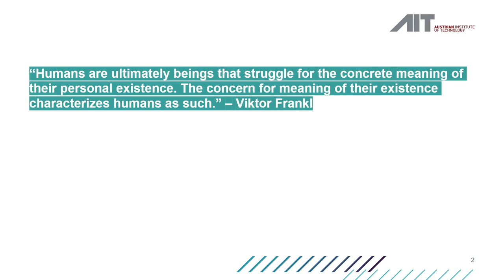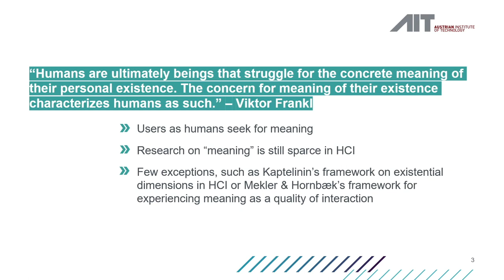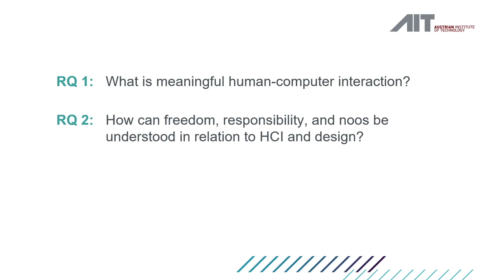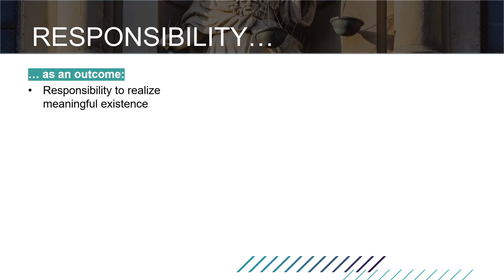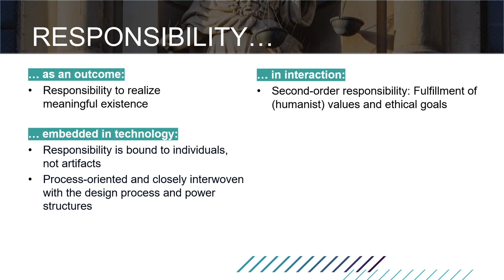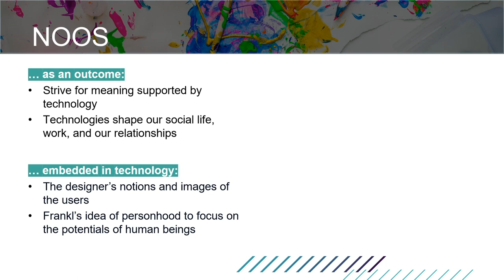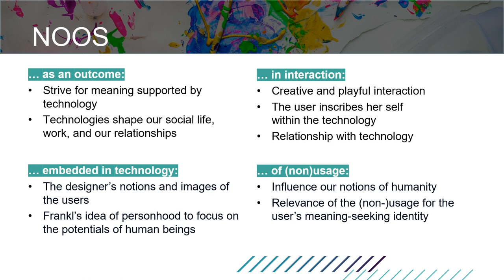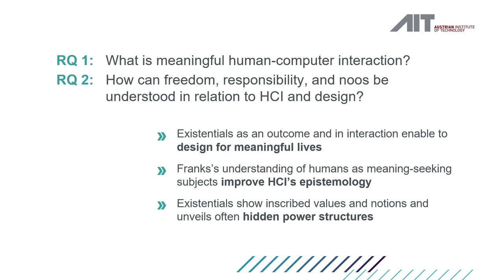What Is Meaningful Human-Computer Interaction? Understanding Freedom, Responsibility, and Noos ...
What Is Meaningful Human-Computer Interaction? Understanding Freedom, Responsibility, and Noos in HCI Based on Viktor Frankl's Existential Philosophy

Session: Design theory & Critical design

Abstract
Meaningfulness is a profound aspect of our lives. So far, a concrete reflection of what meaning means in HCI is still rare. To understand users as humans, and thus, the humanity in being a user, we adopt Viktor Frankl's understanding of users as meaning-seeking subjects. To make the concept of meaningfulness more graspable, we refer to what Frankl calls the three existentials of life: freedom, responsibility, and noos. We elaborate four dimensions, namely the existentials as an outcome, as their embeddedness in technology, their role in interaction, and their (non-)usage. This is followed by a discussion on the interwovenness of the three existentials as well as their potential impact on HCI research. By that, we aim to contribute to a profound understanding of meaning for HCI, from the epistemological to the methodological perspective, to enable meaning-centered design.

Video Presentations of DIS 2022